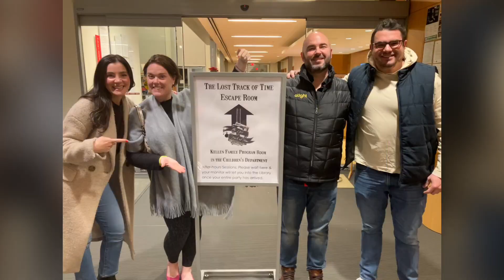Support The Ridgefield Library by June 30th